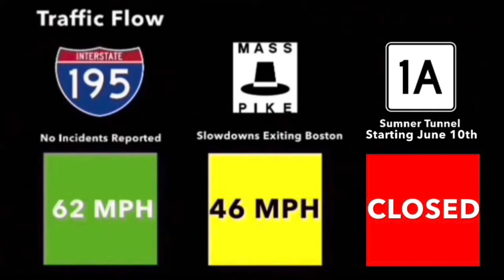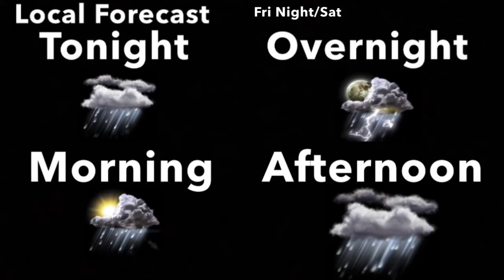Summer Fling - Spyro Gyra (Aired November 2007)